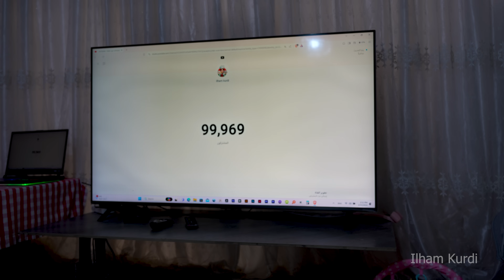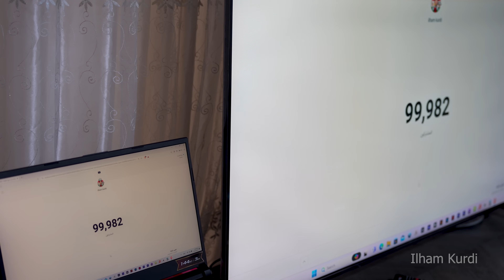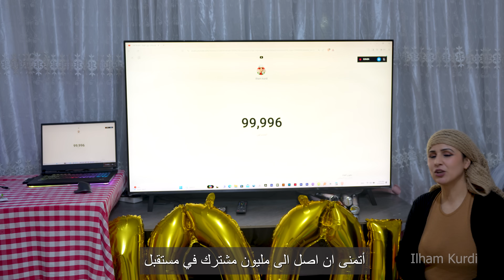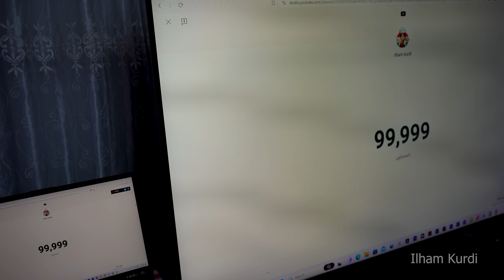كيف وصلت الى 100 الف مشترك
انضموا إلى رحلتي الملهمة في عالم اليوتيوب، حيث تجسد الصبر والاجتهاد والترقب ثمارها في وصول قناتي إلى 100 ألف مشترك! شاركوني الفرحة والاحتفال مع عائلتي بهذا الإنجاز الفريد، واكتشفوا كيف نمضي في صنع الفرح الذي يلامس قلوبكم ويلهمكم.

كيف وصلنا الى 100،000 مشترك على يوتيوب!؟ اجتهاد صبر إنجاز
من خلال: نجاح إنجاز صبر اجتهاد يوتيوب محتوى_ملهم، سأشارك معكم رحلتي الشيقة وكيف استطعت تحقيق هذا الإنجاز الكبير. تعرفوا على اللحظات الرائعة التي جمعتنا معًا كمجتمع، وتذوقوا معنا لحظات الفرحة والشكر من خلال صنع قالب الكيك الخاص بالاحتفال بكم.

انضموا إلينا في هذه الرحلة الملهمة، وساهموا في نشر الإيجابية والتفاؤل، وساعدونا في بناء مجتمع يوتيوبي يتسم بالتفاعل والتواصل الإيجابي. شكرًا لكم جميعًا على دعمكم المستمر، ولنتابع سويًا رحلتنا نحو المزيد من النجاح والإلهام!"

إذا عجبك الفيديو و مهتم بكل ما يتعلق بالطبخ لا تنسى تشترك و تفعل الجرس ❤️